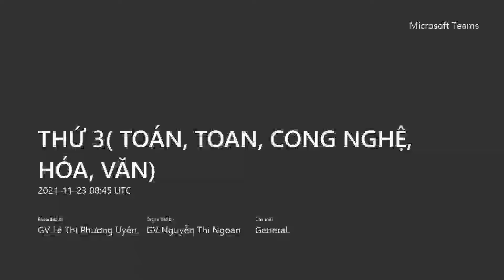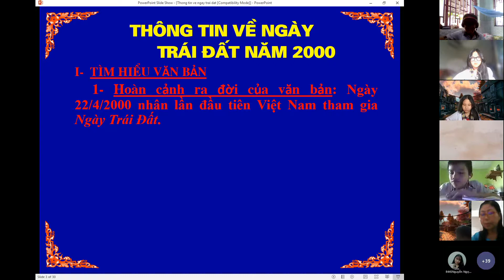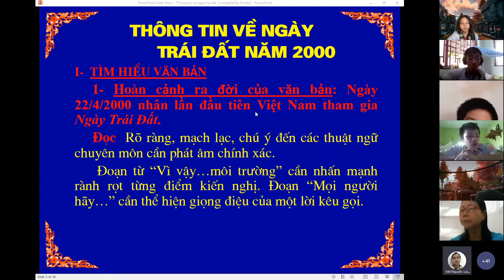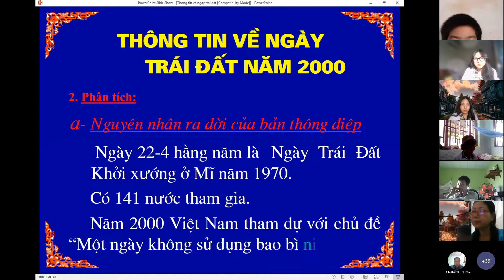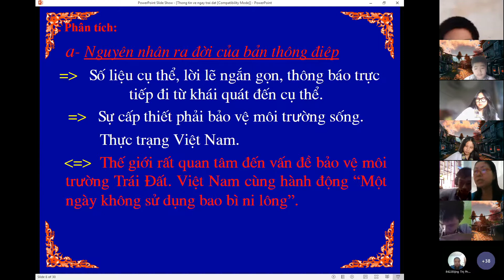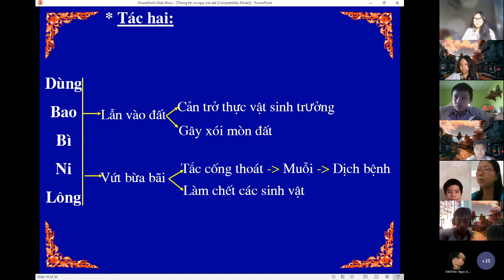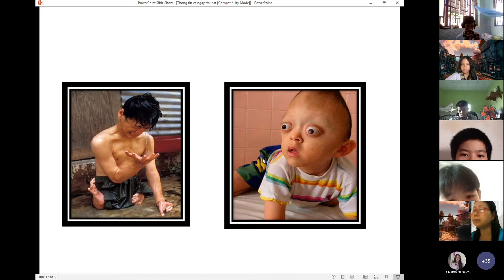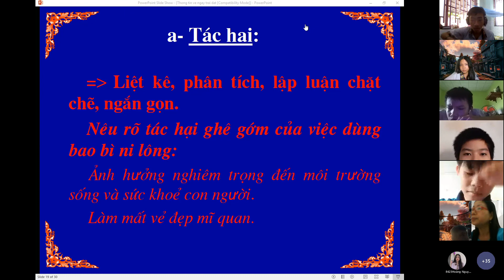TUẦN 11 - VĂN 8 TIẾT 41 THÔNG TIN VỀ NGÀY TRÁI ĐẤT NĂM 2000